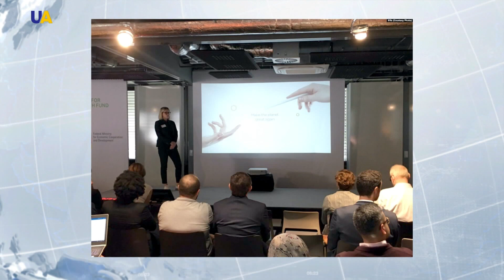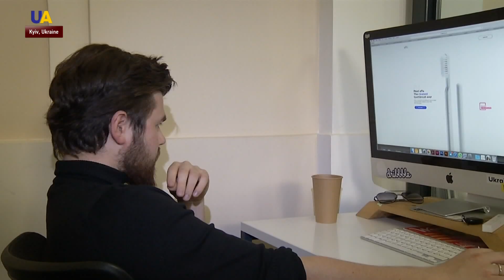Creators of Eco Toothbrush to Attend Vegas Consumer Electronics Show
25 tons of plastic toothbrushes are thrown away annually around the world. A Ukrainian start-up created an environmentally friendly toothbrush made from paper. This month the invention will be presented at the International Consumer Electronics Show in Las Vegas.